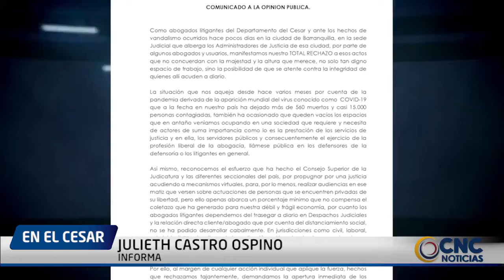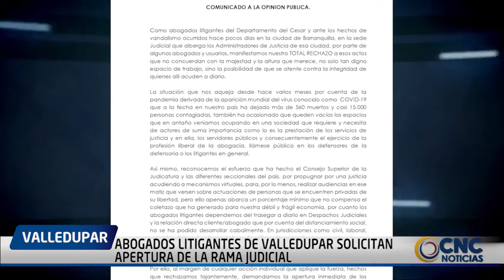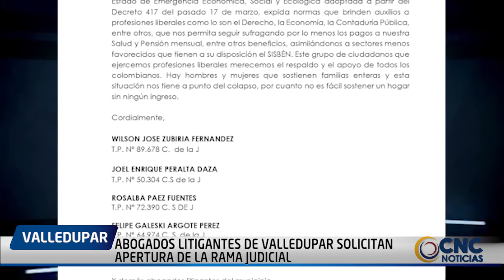ABOGADOS LITIGANTES DE VALLEDUPAR SOLICITAN APERTURA DE LA RAMA JUDICIAL